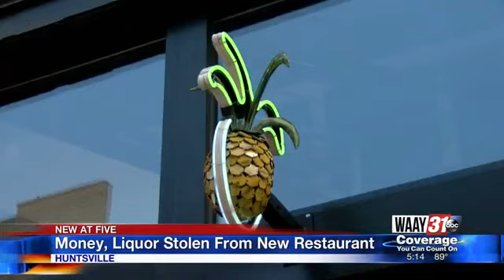Money, liquor stolen from new Huntsville restaurant